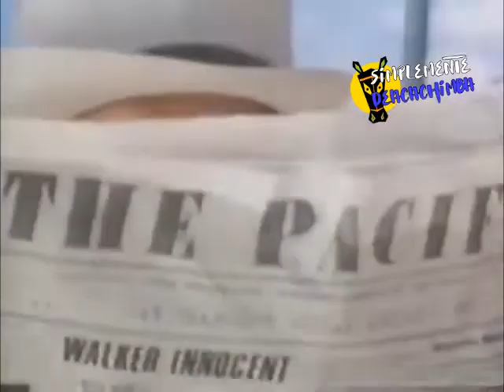TOP 5 | PELICULAS SOBRE NICARAGUA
Recopilacion de peliculas del cinema nicaraguense que hablan sobre la historia del pais o fueron filmadas en Nicaragua

Duo Guardabarranco - Gerrero del Amor